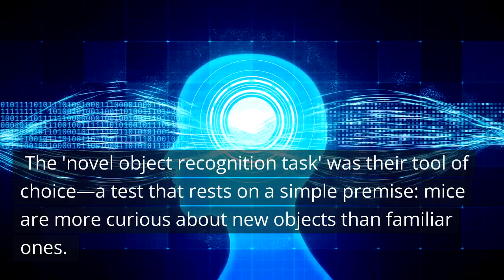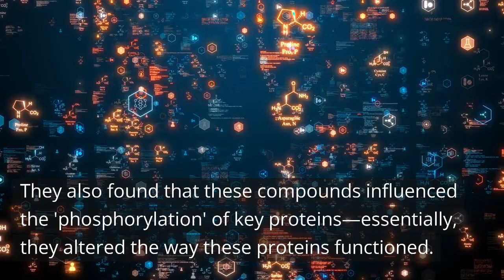Melatonin's Mysteries: Rewriting the Story of Memory - Neuroscience News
Ever wondered how our brains form long-lasting memories? Researchers from Sophia University in Japan have made a remarkable discovery that may hold the key.

In this video, we explore their groundbreaking research focused on the hormone melatonin and its derivatives, AMK and ramelteon, in memory formation.